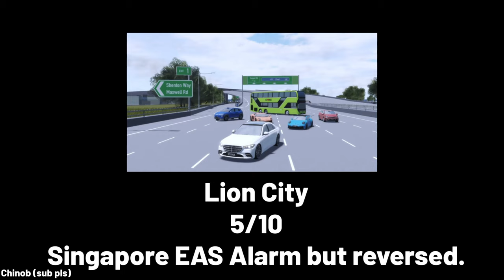Rating Roblox Alarms And Alerts! 3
give me ideas PLEASE..